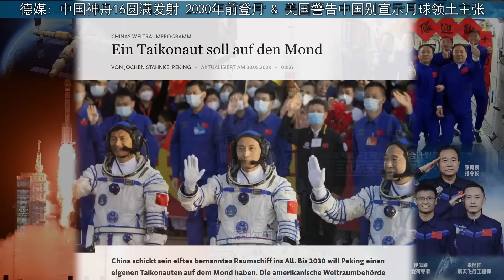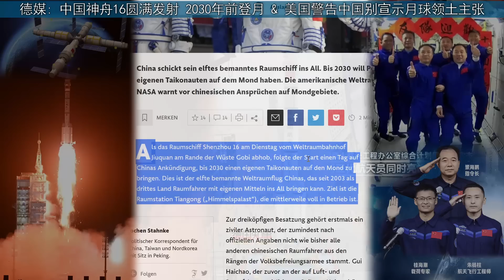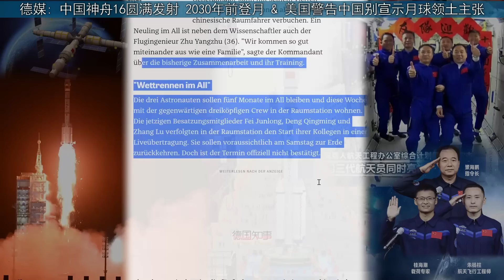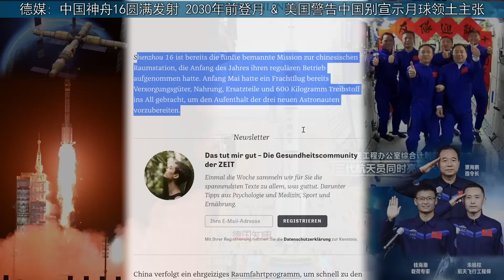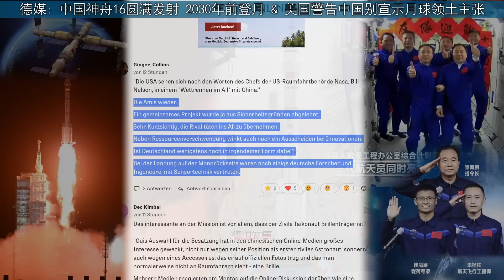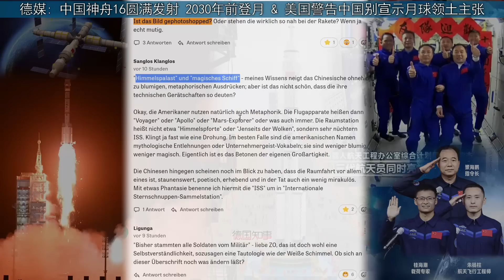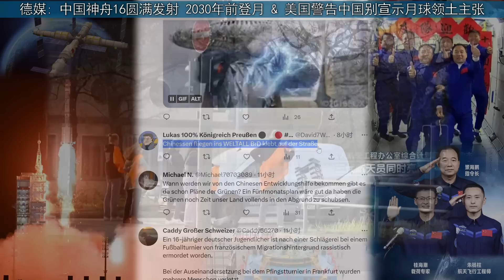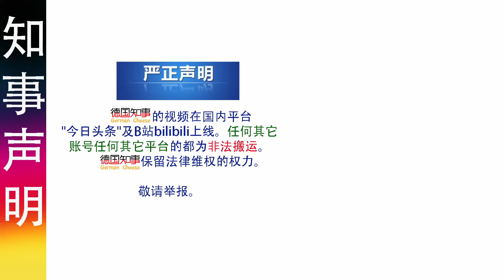德媒: 中国神舟16圆满发射 宣布2030年前登月 & 美国老大发话了: 勿宣示月球领土主张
中国的神舟16号载人飞船圆满发射， 并与空间站完美对接。空间站上的六名中国航天员欢聚一堂，画面感人。对于神舟16的成功发射及中国的载人登月计划，德国媒体给予了大量报道。有部分德国读者认为，或许中国人在不远的将来会让全世界真相大白， 到底当年有没有载人登陆过月球...但这不是本期节目的话题。